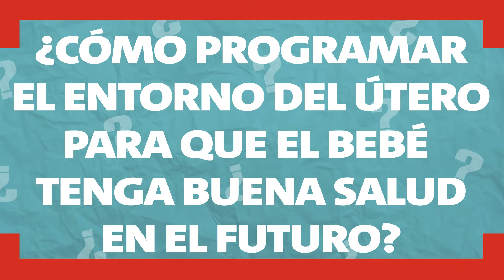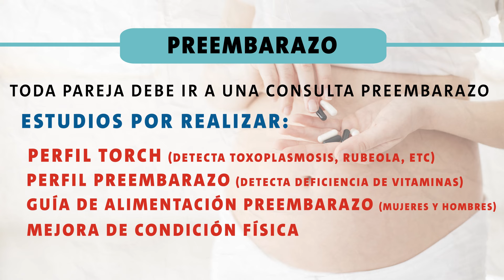PROGRAMACIÓN FETAL: EL FUTURO DESDE EL ÚTERO | Ep.96 | Health Café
¿Se puede programar a las personas desde antes de que nazcan? Aunque esto suena a ciencia ficción, ya empieza a ser una realidad.
En este episodio, Juana Ramírez y el Dr. Fernando Castilleja y la Dra. Edna Aizpuru, genetista experta en diagnóstico genético preimplantacional, platican sobre la forma en que se puede influir en la vida de las personas desde que están en el vientre materno en este momento y qué es lo que se podrá hacer en un futuro cercano para programar a los bebés.
Espera un nuevo episodio todos los miércoles a las 11 de la mañana en YouTube y a las 9 de la mañana en todas las plataformas de audio.